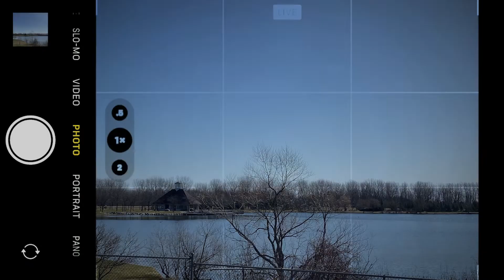CINE EN TIEMPOS DE PANDEMIA #2 - "Q U A R E N T I N E" Por Joe Cuellar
CineEnTiemposDePandemia. Segundo cortometraje de la serie cinematográfica realizada en cuarentena CineHechoEnCasa.

Q U A R A N T I N E

Dirección: Joe Cuellar

País: Estados Unidos

Año: 2020

Duración: 2:20

Genero: Drama

Guion: Joe Cuellar

Productor: Joe Cuellar

Reparto: Joe Cuellar

Sinopsis: Un hombre debe adaptarse a su nueva realidad por la situación actual en la que vive.

Dentro de este proceso de aislamiento y contingencia tras la situación a nivel mundial que enfrentamos, @ElAquelarreStudios convoca a todos los artistas a participar en la creación de un acervo videográfico para la posteridad. Cada video expuesto en el canal formara parte de una antología con temática post apocalíptica, distópica  y fantástica.